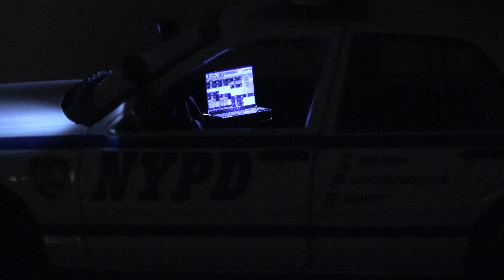1/18 scale NYPD 2001 Ford Crown Victoria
1/18 scale NYPD 2001 Ford Crown Victoria